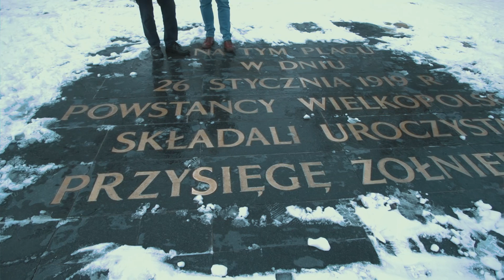Mój Poznań, moja Wielkopolska - Pomniki, których już nie ma